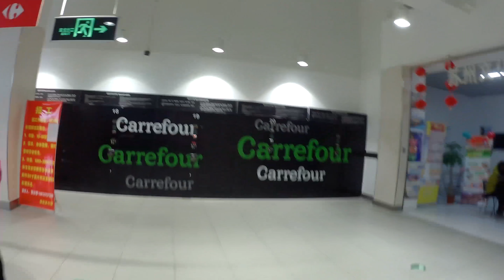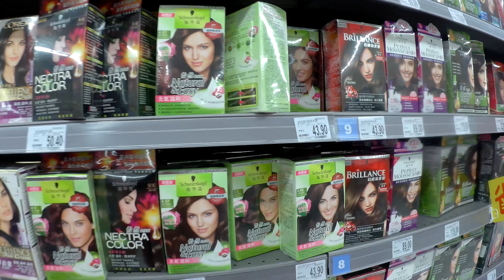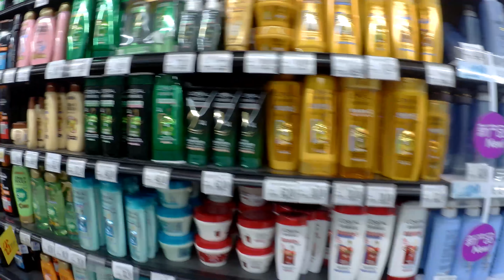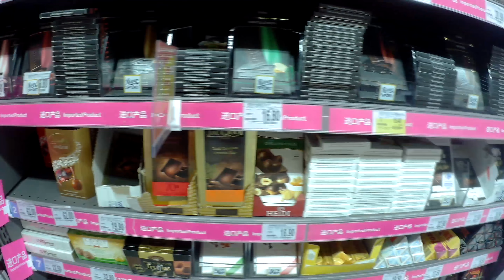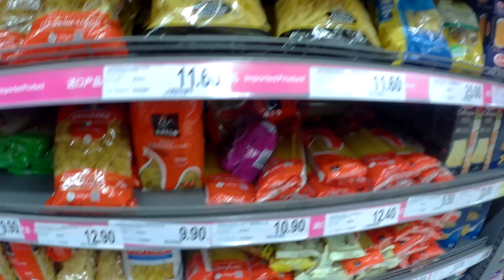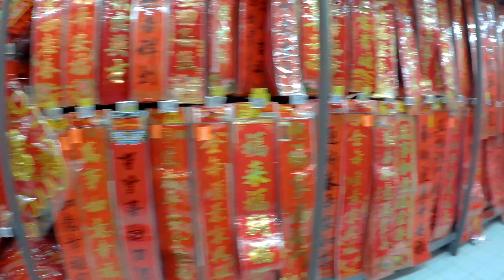CARREFOUR in CHINA / 家乐福在中国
Hi Everyone,

Today I would like to show you one of big retail store in the world which is CARREFOUR. There are many Carrefour in Suzhou, this is the closest one from my school (20 minutes bus drive from where I live).

Love,
LIS